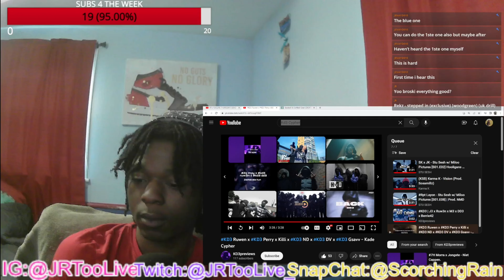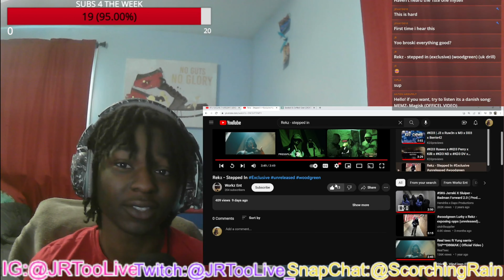American Reacts to Uk Drill! Rekz - Stepped In Exclusive